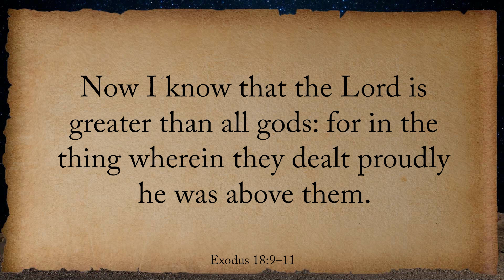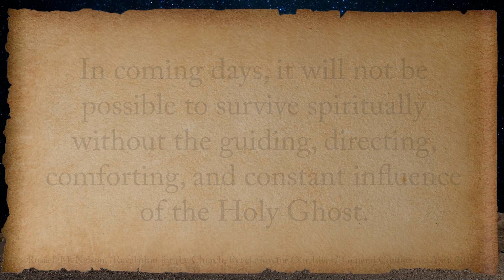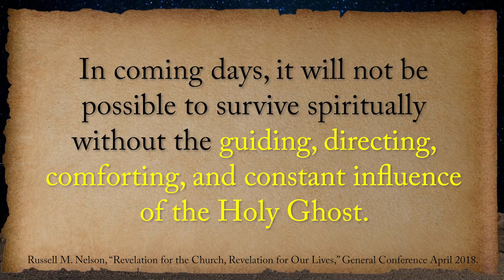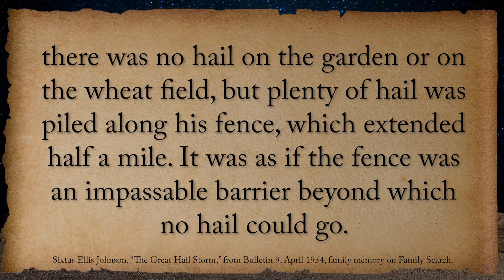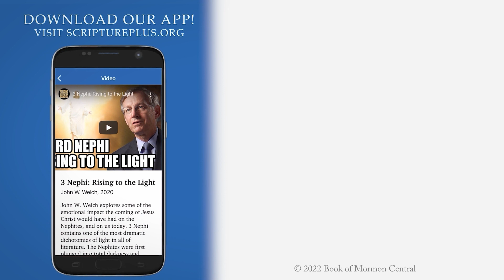A God of Miracles! (Week 17, Part 1/7) Exodus 18–20 | Apr 18 - 24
When we read the Bible, sometimes these miraculous, epic events like the parting of the Red Sea, can feel distant from us. While I think God does work in the small and simple details of our lives, our God is also a God of miracles. He parted the Red Sea for the Israelites, and similarly performs miracles for us today.

President Russell M. Nelson’s prophetic counsel has repeatedly proven priceless during the COVID-19 pandemic, and his counsel continues to be relevant to us today. Whether you’re worried about your health, your livelihood, your liberties, civil unrest, international conflict, or anything else, we can know that “the Lord is greater than all gods.” He is greater than our temporal worries and He is with us to guide us through all trials. We cannot prevent suffering and crises that are beyond our control, but we can find peace in our trials through Jesus Christ.

CONTENTS
0:00 – God Is Greater than All the Gods
1:00 – Miracles in the COVID-19 Pandemic
2:27 – Our God Is a God of Miracles

Russell M. Nelson, Revelation for the Church, Revelation for Our Lives,